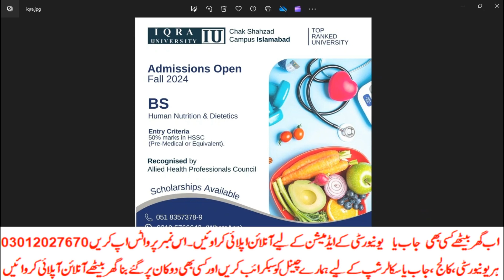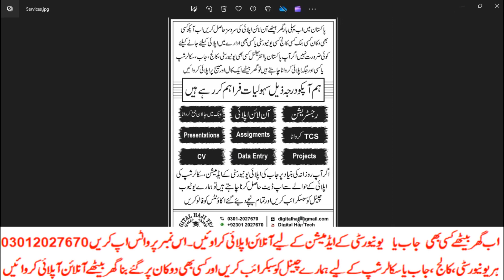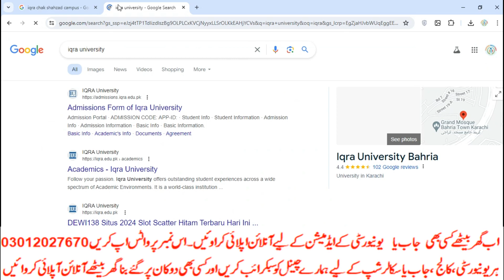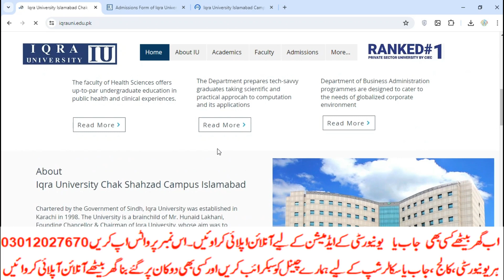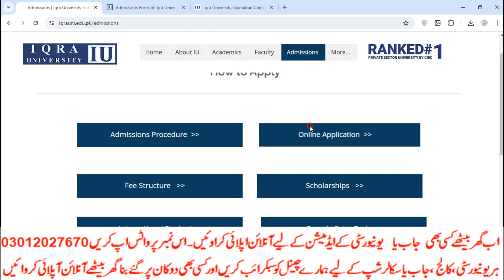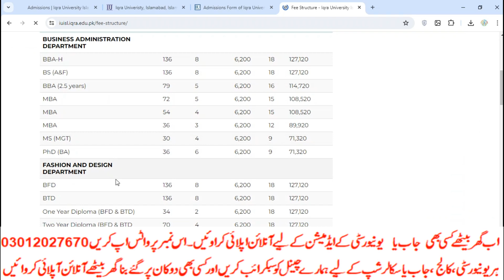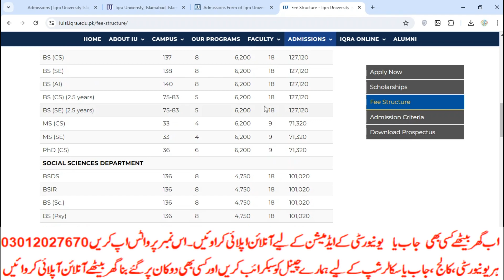How to apply in iqra University Fall 2024|Nursing|D-Pharm|Dpt|Fee|Merit|Programs|Test Pattern|info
رجسٹریشن
چالان جمع کروانا
 پوسٹ کروانا
ڈیٹا انٹری
privateFee structure
Bise Lahore
Bise Sahiwal
Bise Multan
Kpk Board
Punjab Board
Sindh Board
rechecking result 2024
paper rechecking form 2024
rechecking ka result kitne din mein aata hai,paper rechecking
rechecking retotaling annual exam result 2024
how to get scholarships for college
how to apply for a scholarship
how to win scholarships
how to pay for college,how to find scholarships,where to find scholarships
scholarships to apply for
scholarships for college students
when to apply for scholarships
best scholarships to apply for
easy scholarships to apply for
how to apply for college scholarships
how to apply for admission in italy 2024
how to apply for national university admission
how to apply admission in italy universities
how to apply for national university
how to apply to germany universities
how to apply to italian universities
apply to german universities
how to apply for admissions in italy
how to apply admission test 2024
when to apply for german universities
apply to usa universities for free
how to apply du admission 2024